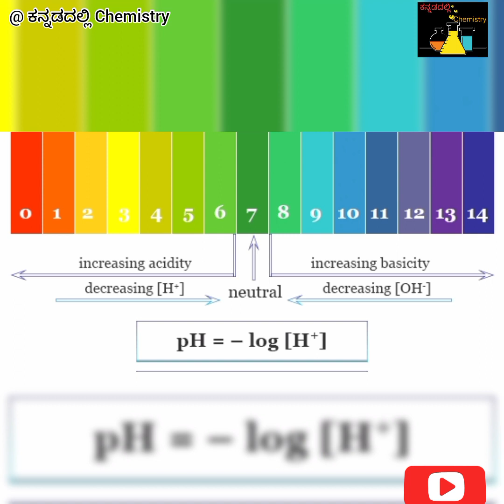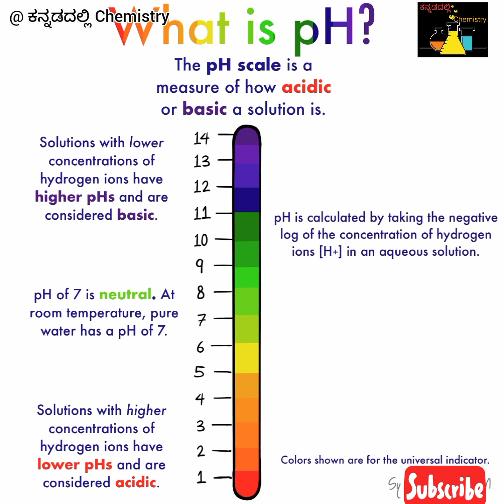Do you all know that we are consuming acids 🙄🤔😱 in our daily life?????😯🤯